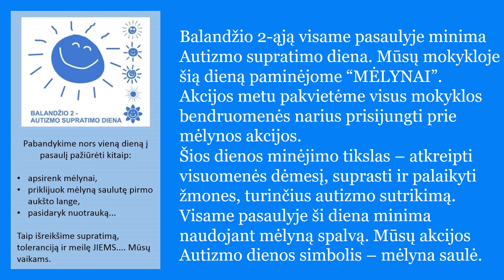Balandžio 2 oji Autizmo supratimo diena